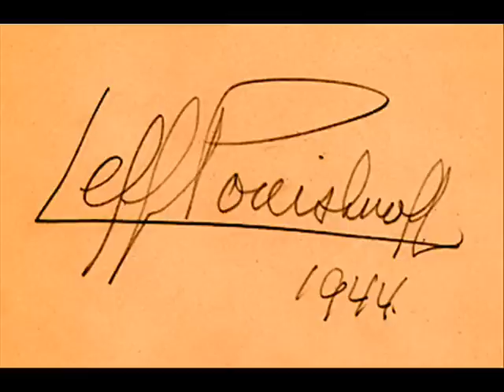Leff Pouishnoff plays Schubert Sonata No. 18 in G major D 894 (1/2)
I.  Molto moderato e cantabile
II. Andante

rec. 1928

Leff Nicolas Pouishnoff (Russian: Лев Николаевич Пышнов, Lev Nikolayevich Pyshnov) (11 October [O.S. 29 September] 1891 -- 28 May 1959) was a Ukrainian-born pianist and composer, who made his home in the United Kingdom and whose career was largely in the West, from the 1920s onwards. He was especially associated with performances of the works of Frédéric Chopin.
Pouishnoff, born into an aristocratic Russian family in either Kiev or Odessa, was drawn to the piano as a young child, and, having acquired some aptitude before the age of ten, gave two public concerts. His parents, not wishing him to be exploited, discouraged this, but after his father's death (when Leff was 9), financial constraints led to his accepting concert engagements, and he rapidly gained a reputation. Special arrangements were made for his schooling, where he had a particular interest in chemistry. At the age of 14 he joined the State Opera Company orchestra, but a chance meeting with Feodor Chaliapin persuaded him to pursue his piano studies.

[edit] Formal study and trainingHe studied at the St Petersburg Conservatory under Anna Yesipova (piano), with instruction from Rimsky-Korsakov, Liadov and Glazunov (composition) and Nikolai Tcherepnin (conducting). He was one of the most brilliant students of his time, and emerged in 1910 with a first class diploma, a Gold Medal, and a cash prize equivalent to £120 for a voyage to Europe. In that year he competed for the St Petersburg Rubinstein Prize against Arthur Rubinstein, Alexander Borovsky, Julius Isserlis, Edwin Fischer and Alfred Hoehn (the winner). However, instead of embarking at once on a high profile recital career, he chose instead to make a musical tour through various European countries, studying their music and meeting their musicians, which greatly broadened his experience.

Returning to Russia, he made a recital tour with the distinguished Hungarian violinist Leopold Auer, and followed this with a solo tour giving piano recitals, which resulted in many offers of engagements in the major European centres. His international reputation was growing when World War I interrupted his progress. Owing to short-sightedness, he was exempt from military service but, being confined to Russia, he played in military camps and gave a series of concerts for wounded and convalescent men in hospitals.

[edit] Career in the WestHe remained in Russia through the Russian Revolution, suffering considerable want, and in 1919 had the opportunity to make a concert tour in Persia (Iran), the first eminent European pianist to do so. After his successful completion of it he returned and soon afterwards escaped across the Russian frontier and made his way to Paris. In 1920 he moved on to London, where he was unknown, but gave his first and highly acclaimed recital at the Wigmore Hall on 2 February 1921, where he was greatly admired by Ernest Newman. From this point he made his home in Britain.

His career now burst upon the European scene. He made numerous orchestral appearances in Britain, in London at the Queen's Hall and Royal Albert Hall, with the Hallé Orchestra in Manchester and with the Scottish Orchestra. His many compositions for orchestra, violin and piano were still in MS in 1924, but his piano pieces were by then being published. He began to make regular visits to the principal cities of France, Germany, Belgium and the Netherlands, and was in the United States in the seasons of 1924-5 and 1925-6, when he toured major cities. His career eventually became worldwide.

In summer 1926 he devoted a whole week of recitals to playing over seventy of the principal works of Chopin, and repeated this in 1927 to much acclaim. In recordings he is heard around 1930 as an extremely articulate and intelligent accompanist to Frank Titterton in Schubert song repertoire. He was among the earliest pianists to broadcast from Savoy Hill in 1925, and in 1938 he became the first to be broadcast on television, from Alexandra Palace. During World War II he gave concerts to factory workers, miners and dockers, and made extensive tours among the forces in the Middle East.

Pouishnoff made a substantial number of recordings, especially of Chopin and Liszt. He had a very extensive technique, and a delicacy and sensitivity of nuance without effeminacy which won extremely high praise from some critics. He ended his own life, in London. His widow Dorothy, a former pupil, died only three weeks after he did.
(Wikipedia)